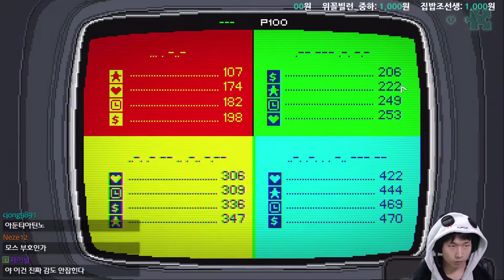{중괄호} #5 텔레비전, 범인 {STAY}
심층 속으로